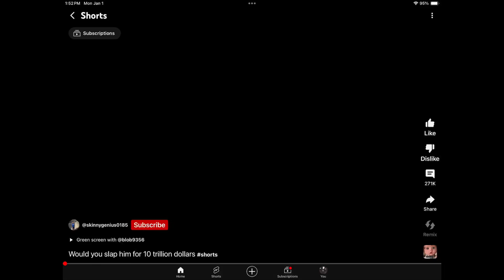Me in 1 second